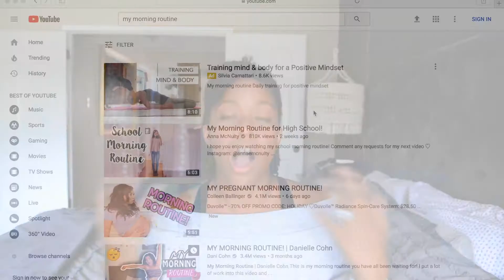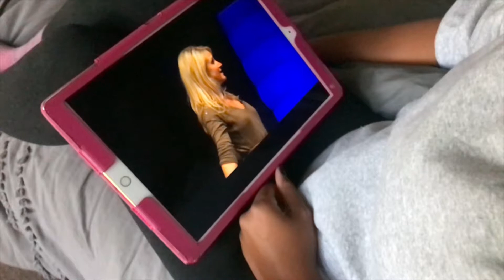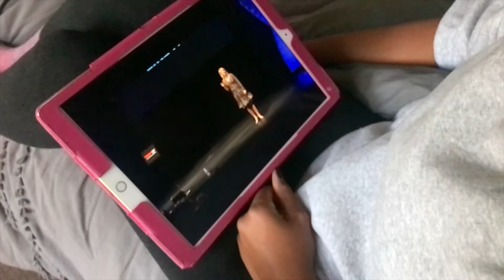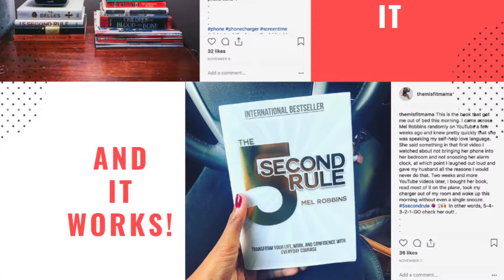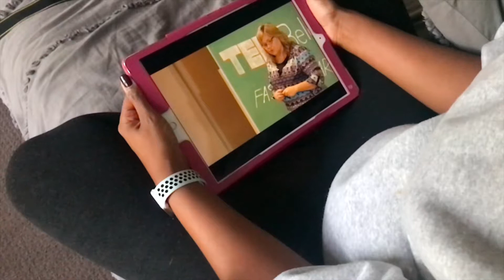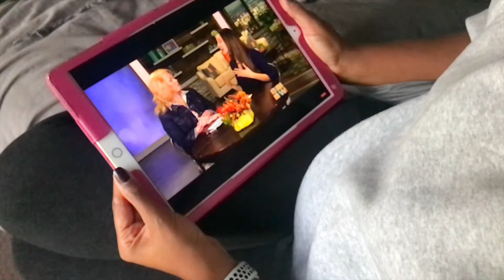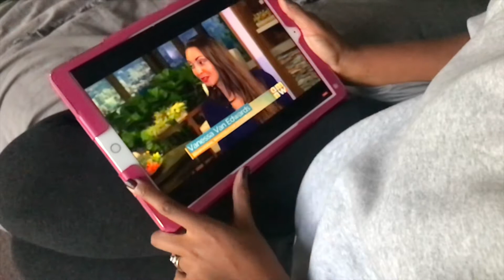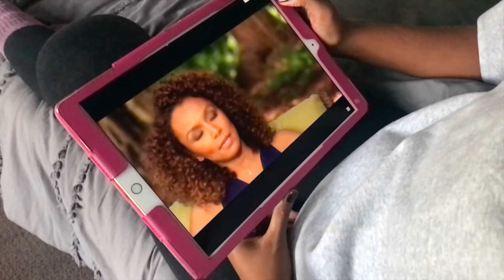Morning Routine Inspiration + Research | Making of Morning Routine Part 2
Hey Misfits! Today, I'm sharing with you my favorite videos for morning routine inspiration and research. I'm moving past just looking at what other people are doing at taking a look at why experts say routines are beneficial so that you (and me!) and make better decisions as we create our perfect morning routines!

In the video, I'm sharing the highlights from each video. You can watch the videos in full (and I highly recommend that you do)

xo Heather, The Misfit Mama